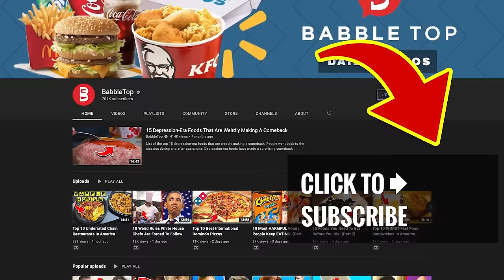15 Most Head Scratching Moments From Worst Cooks in America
The top 15 most head scratching moments from Worst Cooks in America. Join mentors Cliff Crooks and Anne Burrell as they attempt to make chefs out of the Worst Cooks in America.

Cooking shows usually feature skilled cooks, but the Food Network's Worst Cooks in America is different. The show highlights the mayhem bad amateur cooks create when they are let loose in a kitchen. Brace yourself for the 15 most head scratching moments from “Worst Cooks in America.”

Celebrated chefs mentor amateur cooks in an attempt to transform them from rookies to kitchen experts. If you enjoyed this video list of the top 15 most head scratching moments from Worst Cooks in America. Comment

TIMESTAMPS:
0:00 Most Head Scratching Moments From Worst Cooks in America
0:22 Teddy Bear Meatloaf
1:29 Rainbow Sprinkles
2:24 Don't Drink and Cook
3:16 Jailhouse Burrito
4:14 Dog Food
5:13 Playing With Knives
5:57 Shattered Glass
6:46 Candy Dish
7:40 Love Connection
8:36 Cooking Oil?
9:16 Prescription for Failure
10:09 Quick Grilled Cheese
11:07 Awkward
11:59 Food as Art
12:47 Rachel Ray